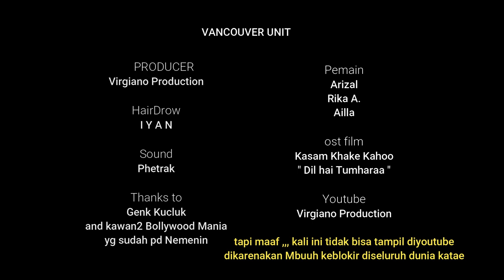BTS " Kasam Khake Kaho " Thanks Gaess // Virgiano Production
Berhubung Video Parodinya Kagak bisa diputer
yaudah Norton BTS nya Aja

yg mau Nonton parodinya bisa mampir di
Fanpage FB